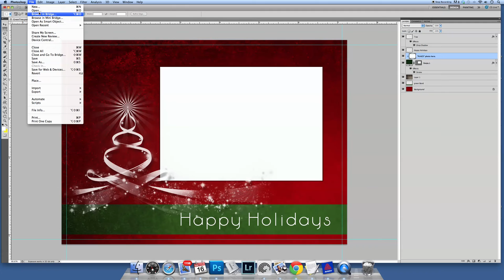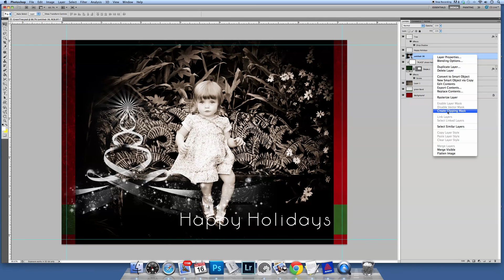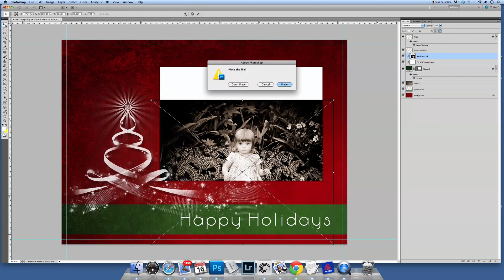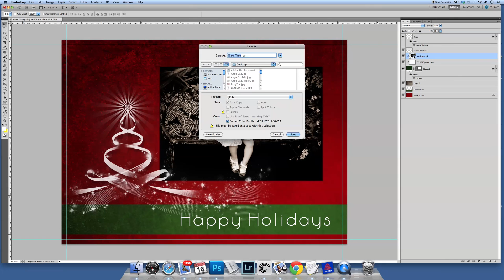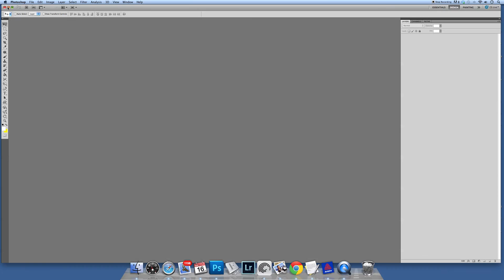Inserting a photo into a greeting card template.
In this short video, I will demonstrate the way to add a photo to a photoshop template using clipping masks.  Afterward, you should  be able to easily insert any image into any greeting card, facebook timeline template or any other .psp file utilizing clipping masks.

It's a simple, beginner tutorial and if you know of a better why, please let me know.